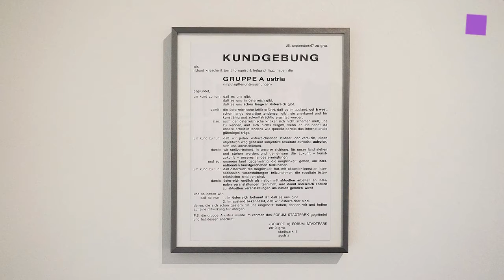theartVIEw - Abstract Loop Austria at 21er Haus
The 21er Haus. Museum of Contemporary Art presents four Austrian artists: Marc Adrian, Richard Kriesche, Helga Philipp, and Gerwald Rockenschaub. The foundations for post-war Austrian constructive, concrete art had been laid by the radical ideas of modernism (Vienna Circle, twelve-tone music), the rejection of Austrian Expressionism’s figurative tendencies, and the general notion of a new beginning after the Second World War. In 1967 Werner Hofmann curated a groundbreaking international exhibition Kinetika at today’s 21er Haus. At the heart of this exhibition, the work of Adrian, Kriesche and Philipp reveals the beginnings of constructive, concrete art or op art in Austria. They focus on a (new) role for viewers and their perception, and explore the surface qualities and structures of artworks. The four austrian positions are put an international context with individual works by the following artists: Josef Albers, Getulio Alviani, Marina Apollonio, Hartmut Böhm, Dadamaino, Kurt Kren, Richard Paul Lohse, Gerold Miller, François Morellet, Uli Pohl , Jorrit Tornquist, and Ludwig Wilding. Jan 28th to May 29th, 2016.
Das 21er Haus präsentiert Werke von vier österreichischen Künstlern: Marc Adrian, Richard Kriesche, Helga Philipp und Gerwald Rockenschaub. Grundlegend für die konstruktive, konkrete Kunst der Nachkriegszeit in Österreich waren die radikalen Ideen des Aufbruchs in die Moderne (Wiener Kreis, Zwölftonmusik), eine Abkehr von den figurativen Tendenzen des österreichischen Expressionismus und die generelle Idee eines Neuanfangs nach dem Ende des Zweiten Weltkriegs. Im Jahr 1967 fand die wegweisende internationale Ausstellung Kinetika im heutigen 21er Haus statt. Die vier österreichischen Positionen Adrian, Kriesche, Philipp und Rockenschaub stehen im Mittelpunkt der Ausstellung, werden aber mit einzelnen Arbeiten folgender Künstler in einem internationalen Kontext ergänzt: Josef Albers, Getulio Alviani, Marina Apollonio, Hartmut Böhm, Dadamaino, Kurt Kren, Richard Paul Lohse, Gerold Miller, François Morellet, Uli Pohl, Jorrit Tornquist und Ludwig Wilding. 28. Jänner 2016 bis 29. Mai 2016.